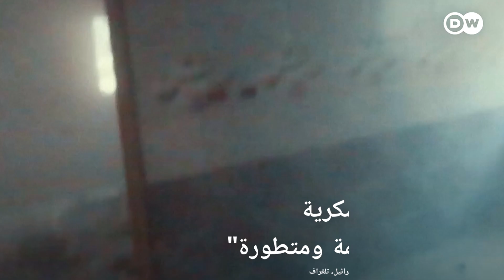أسلحة صينية لدى حماس".. وإسرائيل تحقق"! | الأخبار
بنادق، سلاح قنص وقاذفات قنابل يدوية.. إسرائيل تحقق في امتلاك حماس "ترسانة ضخمة ومتطورة" من الأسلحة الصينية..فكيف وصلت إلى غزة؟